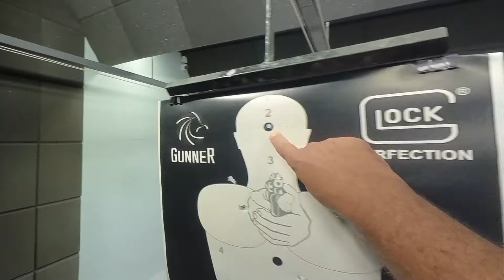Gunner Clube de Tiro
Primeira experiência no Gunner. Aprovado!